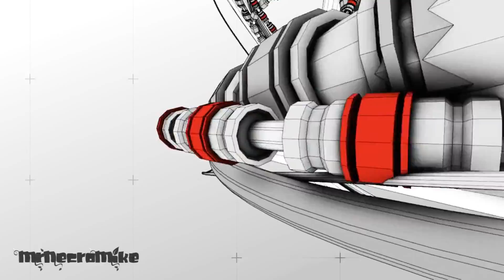Necro Plays - Mortal Online - Such Bad Games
i have to say that this game is soooo bad for an mmo in this day and age, it has potential but a loooong way to go before its even playable.